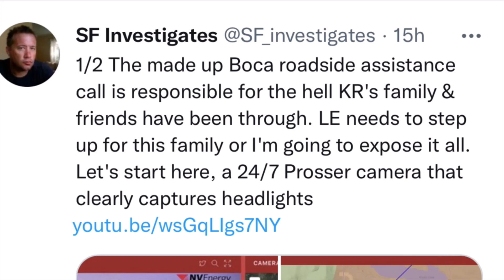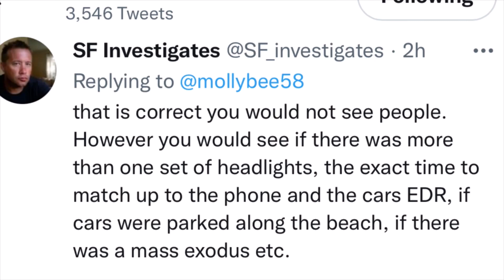Kiely Rodni : Call Me If You Get Lost! Part 50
Vehicle entering water? I don't see it and, even if it's true, it doesn't prove Kiely was the driver!

0:13 to 1:19 is from :

ConspiraTea

1:20 to 1:58 is from :

Crime Stories Obsessed UK!